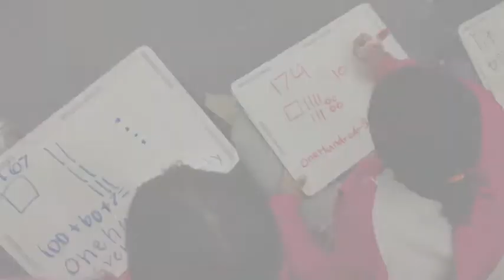Elementary Math Is Fun!